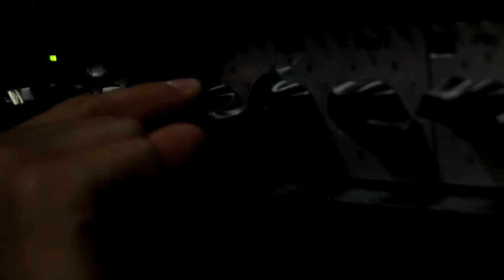As Empires Fall: Band Vlog - Episode Two